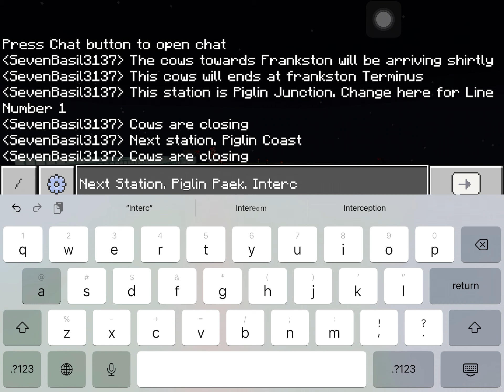Piglin Sember Rail Transit Line 2 Ride From Piglin Junction - Ridgeworth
I onboard Line 2 Half Trip
on M825 Carts